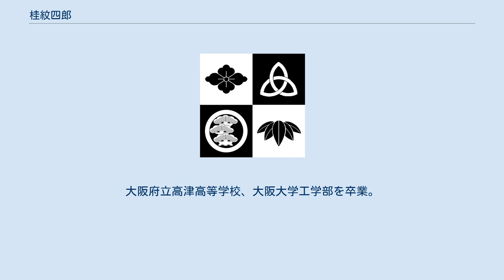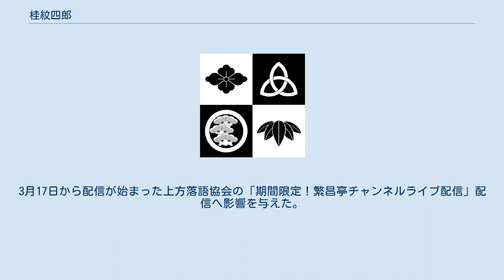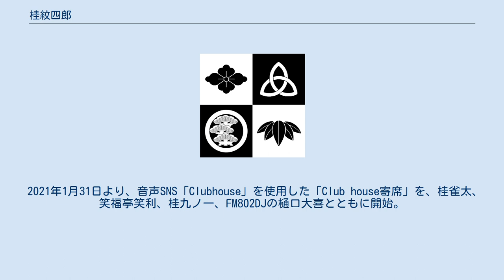桂紋四郎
桂 紋四郎（かつら もんしろう、1988年2月9日 - ）は大阪府吹田市出身の上方噺家。
本名は迫 優太（さこ ゆうた）。
 大阪府出身。
大阪府立高津高等学校、大阪大学工学部を卒業。
大阪大学大学院工学研究科を中退。
2010年（平成22年）9月1日、桂春蝶に入門。
高座名はモンシロチョウから。
 2018年5月に入籍し、同年9月1日の彦八まつり（師匠・春蝶が実行委員長）にてオープニングイベントの一環として披露宴が行われた。
 2019年、旭堂南龍・松井宗豊・真山隼人・京山幸太・竹本碩太夫・鶴澤燕二郎・林本大・今村哲朗らと講談・落語・浪曲・茶道・能楽・文楽の上方伝統文化芸能若手中堅ユニット「霜乃会」結成に参加。
南龍からは、後述「テレワーク落語会」のアイデアと、決めポーズ（那須与一が弓を引くポーズ）を授かっている。
 2020年2月、新型コロナウイルスの感染拡大で、落語会の自粛・中止が相次ぐ中、いち早くYoutubeを利用したオンライン落語配信「テレワーク落語会」を開催。
話題となる。
3月8日にはテレワーク落語会の天満天神繁昌亭からの配信および、上方落語協会会長・笑福亭仁智のサプライズ出演を実現。
3月17日から配信が始まった上方落語協会の「期間限定！繁昌亭チャンネルライブ配信」配信へ影響を与えた。
 いち早く落語のインターネット配信に取り組んだことが評価され、2020年12月、第15回繁昌亭大賞特別賞を受賞。
 2021年1月31日より、音声SNS「Clubhouse」を使用した「Club house寄席」を、桂雀太、笑福亭笑利、桂九ノ一、FM802DJの樋口大喜とともに開始。